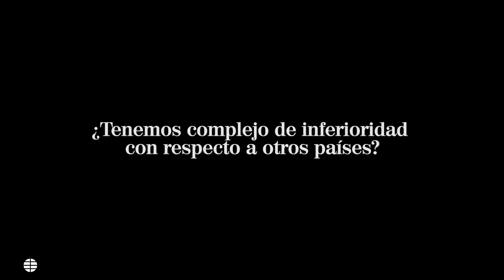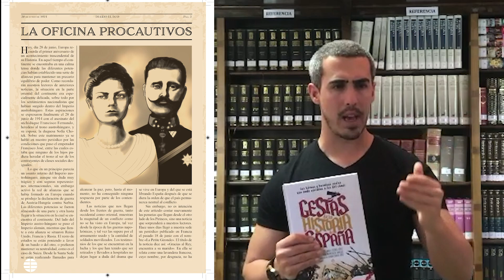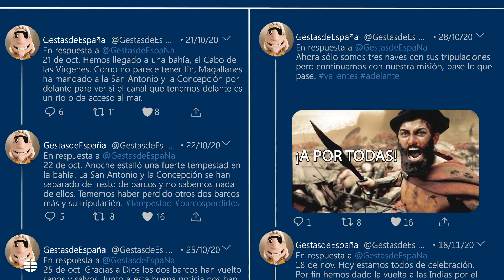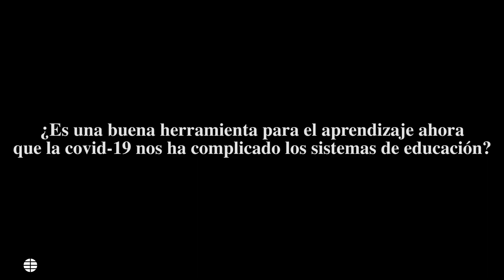Entrevista a Manuel A. López Cuenca, coautor de 'Gestas de la Historia de España'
Entrevista a Manuel A. López Cuenca, coautor de 'Gestas de la Historia de España' (La Esfera de los Libros), una obra que ofrece a los lectores veinte increíbles historias narradas e ilustradas de forma singular e innovadora, y cuyo objetivo es dar a conocer la sorprendente riqueza de nuestra Historia.